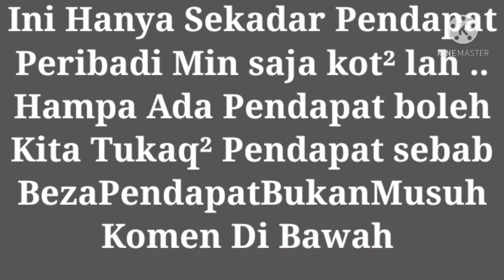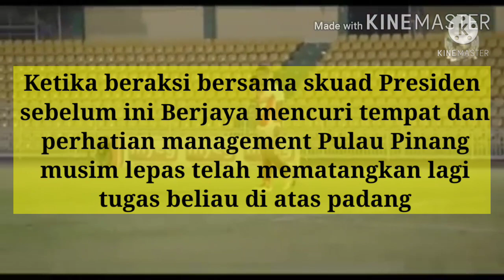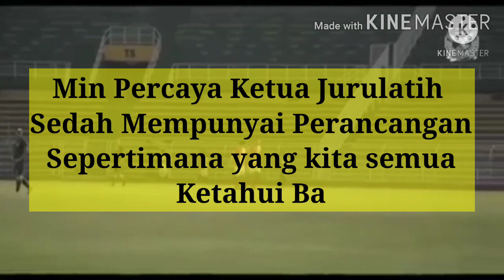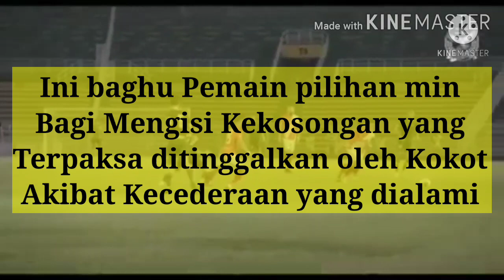Kedah Darul Aman FC 2021 - Pilihan Selepas Kecederaan - Siapa ??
Ini pendapat Peribadi Min sahaja ..
Mungkin ada Persamaan dari mana ..
Hampa pun pasti ada Pendapat tersendiri ..
Apa yang Pasti kita ada satu matlamat ..
Menyokong Pendirian h Pasukan KedahDarulAmanFc..
PulunKedahPulun

Terima Kasih sapot Channel aku ..

PulunKedahPulun 2021

Playlist Kedah Darul Aman Fc 2021

Ulang siar Playlist Kedah 2020

Ulang siar Playlist Harimau Malaya 2020